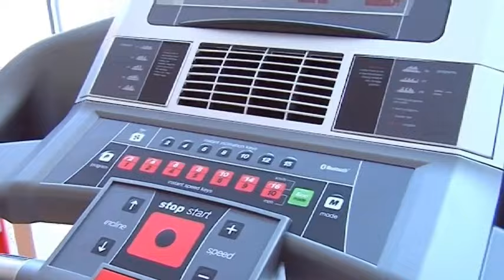El Centro de Salud de O Couto abre en una semana